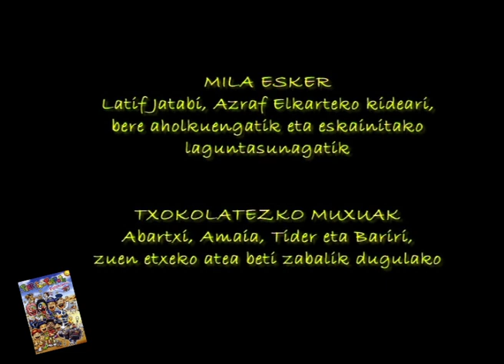Abartxi, gure laguna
Patata Patata DVDan argitaratutako berbereari buruzko reportajea.